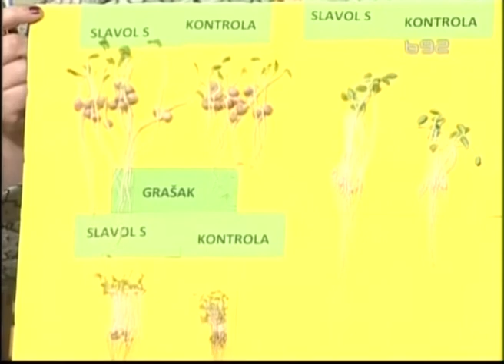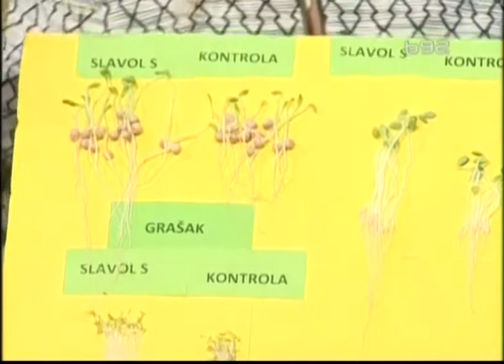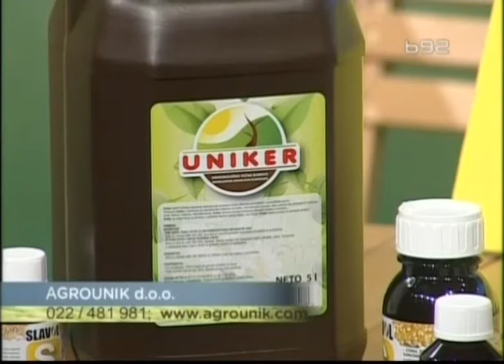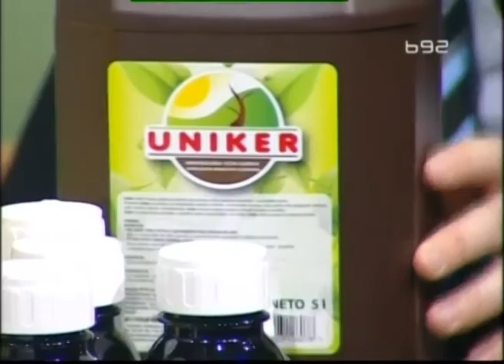Slavol s za tretman semena povrca i zitarica